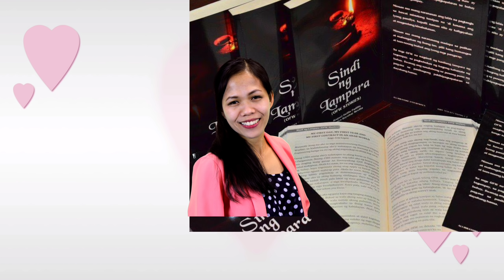YOUTUBE 101 | TOPIC IDEAS ON YOUTUBE | PAANO MAGING SUCCESSFUL SA YOUTUBE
Hello all, here is another video about your YouTube channel.

-Racz Kelly